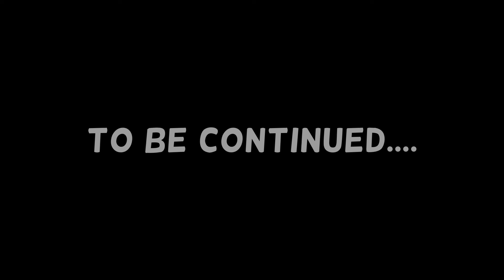Kalatzone Part 2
Everyday banter and shenanigans in Warzone!
Playing with Kim Luz, Lord M0rn1ngstar, and KunyarengGamer
- Kim decided to reveal her "DREAM TEAM"
- I tried to get the SUV inside the hole on Peak...and failed miserably
- Tried to play basketball on a basketball court
- Lord cannot believed I stole his only kill